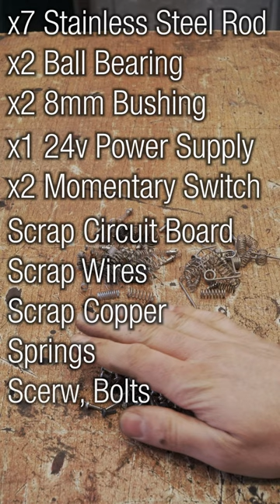Useful Parts Salvaged from Printers 💎🖨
This is what I take from broken printers before properly disposing them.